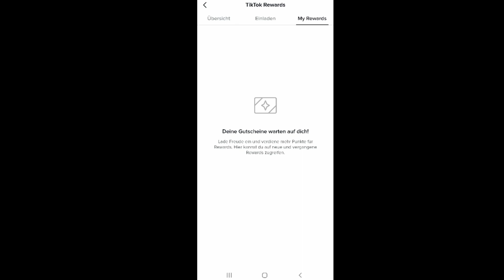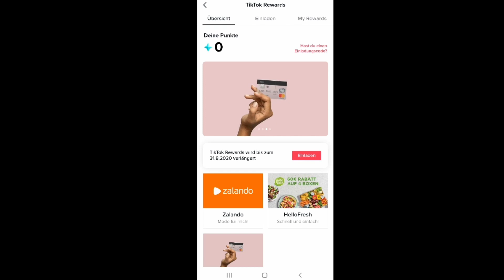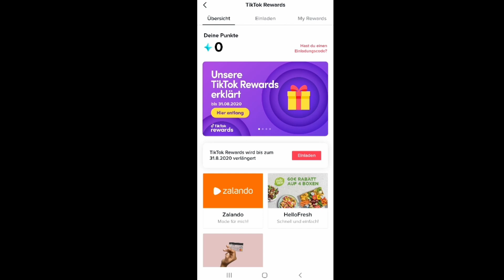Keine Tiktok Rewards? Mögliche Lösungen Mit Tiktok Geld verdienen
Heute zeige ich dir mögliche Lösungen warum du keine Tiktok Rewards bekommst!